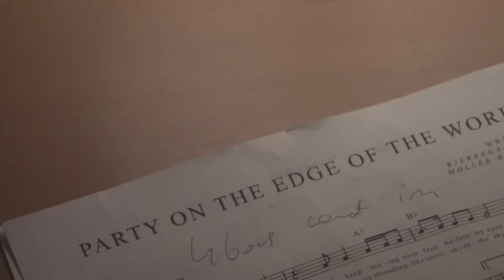Party On the Edge of the World (Bezsensu edition)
Watch this version of Turboweekend's song "Party On the Edge of the World" by the Polish band Bezsensu.